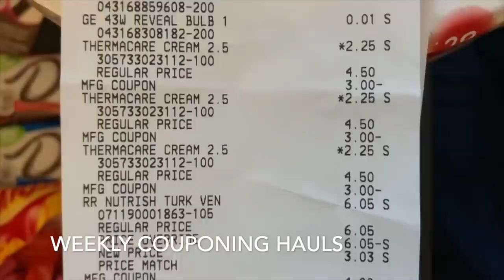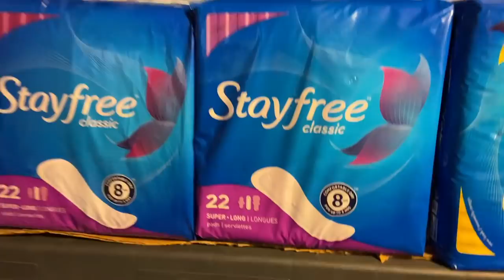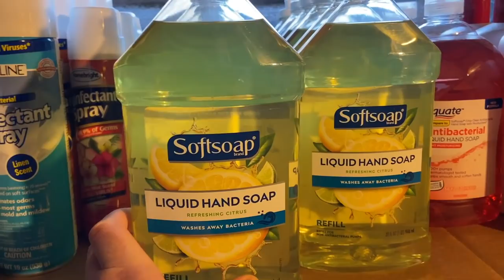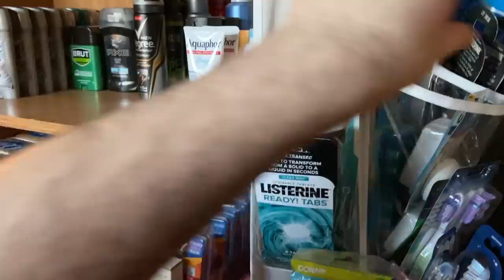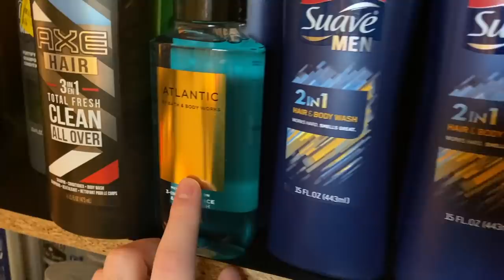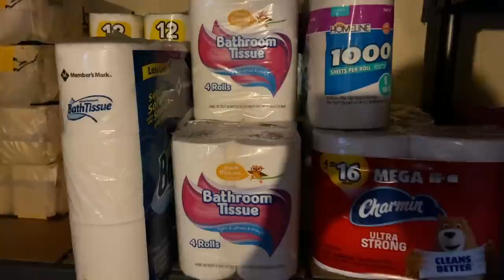COUPONING STOCKPILE TOUR! ~ JANUARY 2021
Ibotta Referral: AYJJJR
Fetch Referral: C1PNA
Shopkick Referral: WIN430308